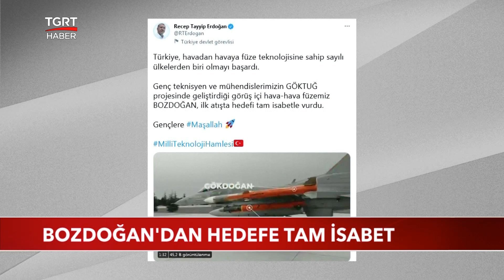Bozdoğan'dan Hedefe Tam İsabet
Cumhurbaşkanı Recep Tayyip Erdoğan, Milli Teknoloji Hamlesi kapsamında gerçekleştirilen Göktuğ füze projesiyle ilgili bir paylaşım yaptı. Türkiye’nin havadan havaya füze teknolojisine sahip ülkeler arasına girmeyi başardığını söyledi.